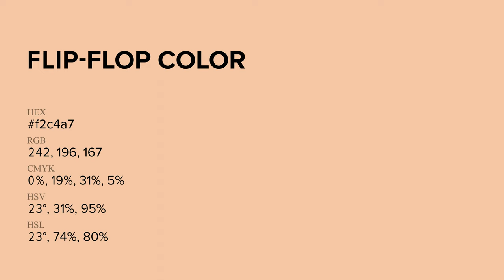Flip-Flop color f2c4a7 hex Cool Orange color f2c4a7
What color is Flip-Flop ? f2c4a7 hex, Cool Orange color f2c4a7

Hex f2c4a7 Color Code is also known as Flip-Flop color